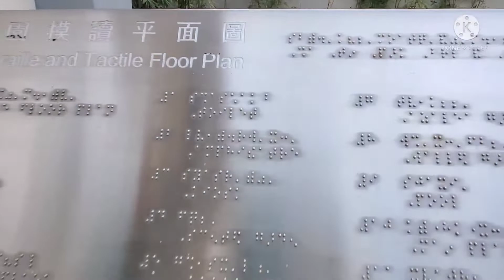Galaw galaw 2022, Shatin Park